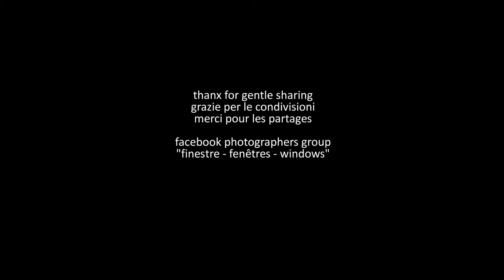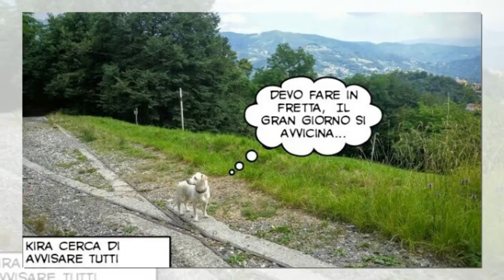00023. 20160323 - fotoromanzo, Vilma Poggi - Un lieto evento - montaggio Arcangelo Vincent Scalici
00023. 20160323 - fotoromanzo, Vilma Poggi - Un lieto evento - montaggio Arcangelo Vincent Scalici - montaggio Arcangelo Vincent Scalici - gruppo facebook "Fotoromanzi - Romans-photos - Photo-novella" , gestito da Arcangelo Vincent Scalici - videos non commerciali